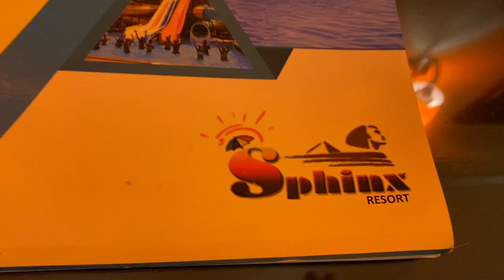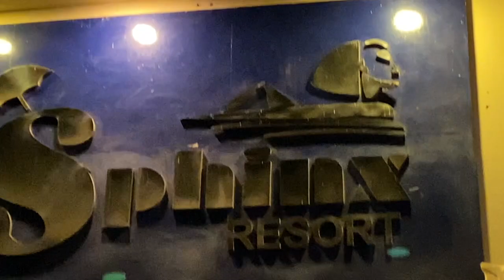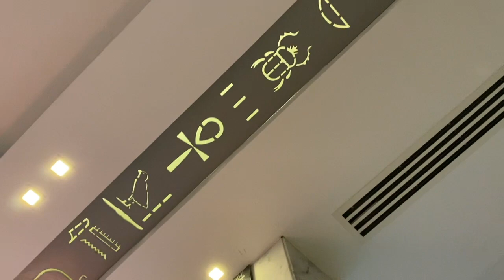Март. "Охота к перемене мест" привела меня в Египетскую Хургаду - Hotel Sphinx 5* Resort 2023г март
Египет. Хургада, отель Сфинкс5* - Hotel Sphinx 5* Resort - март,2023г